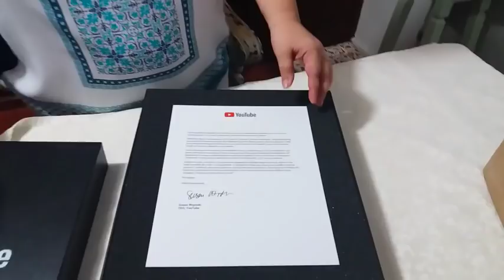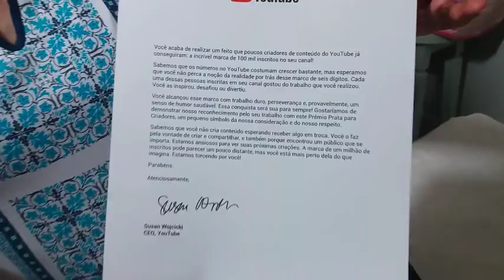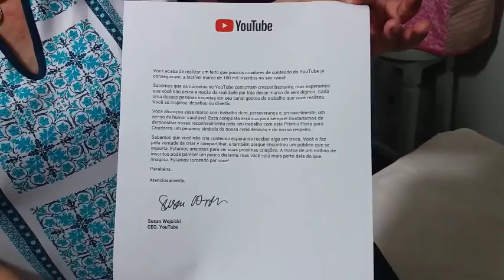O momento tão esperado chegou!! Veja este recadinho especial!!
Veja este momento comigo!! Muito obrigada a todos vcs, de coração!!
100.000 inscritos no Canal! Plaquinha do YouTube!!
Beijinhos